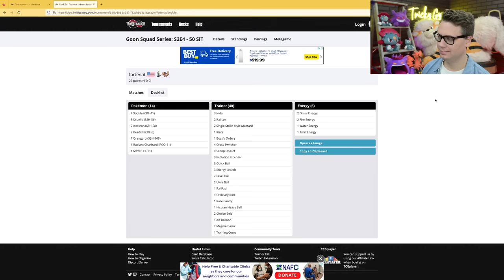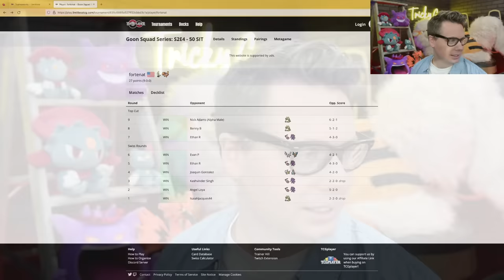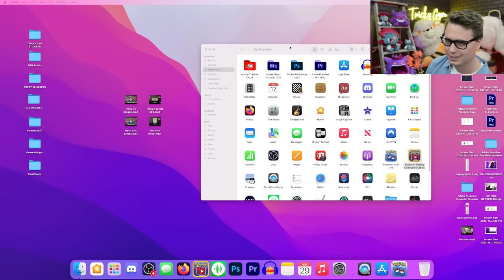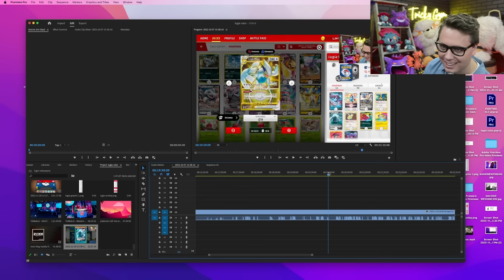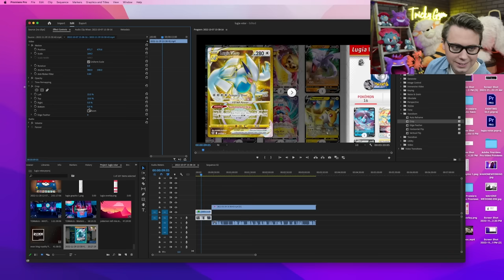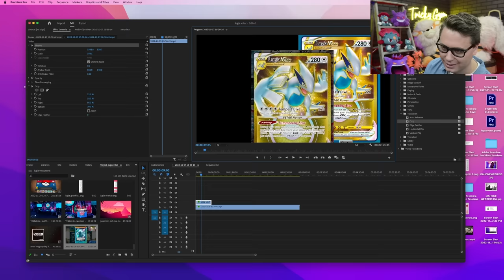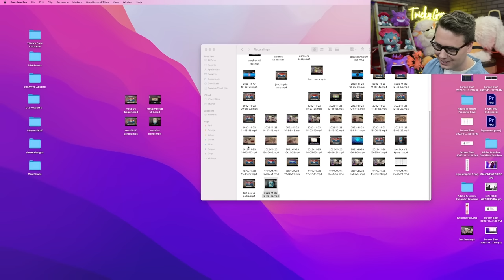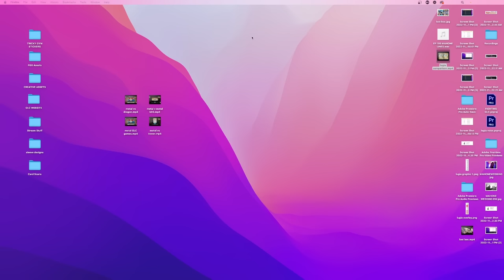All aboard the Bad Deck Express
*— TIMESTAMPS: —*
0:00 - Morning chat
11:00 - PTCG Live stunlock
1:15:00 - Turbo Dark workshop
2:25:00 - Duraludon Workshop

*DECKLISTS:* Join the Tricky Gym Discord to chat with the community about all things Pokémon TCG and view decklists from these streams

*TRICKY GYM’S SPONSOR, FULL GRIP GAMES:* The best place for your Pokémon TCG needs!

*GYM LEADER CHALLENGE:* Check out the rules, FAQ, tips for getting started